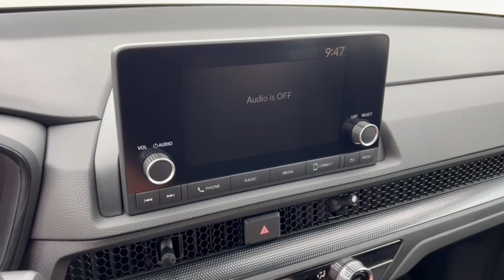2024 Honda CR-V Mount Pleasant, Racine, Kenosha , Burlington, Milwaukee 64729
Meteorite Gray Metallic New 2024 Honda CR-V LX available in 1701 SE Frontage Rd., Mt. Pleasant, Wisconsin at Zeigler Honda of Racine. Servicing the Mount Pleasant, Racine, Kenosha , Burlington, Milwaukee area.

CR-V
2024 Honda CR-V LX - Stock#: 64729

Meteorite Gray Metallic 2024 Honda CR-V LX CVT AWDbr27/32 City/Highway MPG At Zeigler Honda of Racine we take pride in treating our customers like family ensuring that your experience is one that you will never forget.Take advantage of our VIP test drive and experience by calling us at . We are proud to service customers in Racine Mt. Pleasant Milwaukee Kenosha and surrounding areas! See dealer for complete details price may exclude certification added accessories and/or packages certain taxes $399 doc fee charges and/or fees. Dealer is not responsible for pricing errors. Book values should be considered estimates only. Some of our used vehicles may be subject to unrepaired safety recalls.